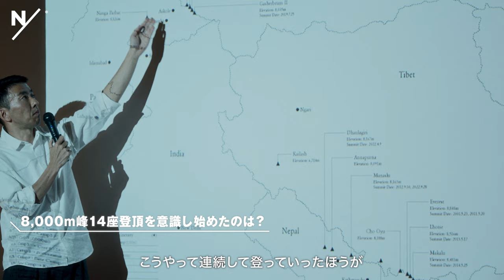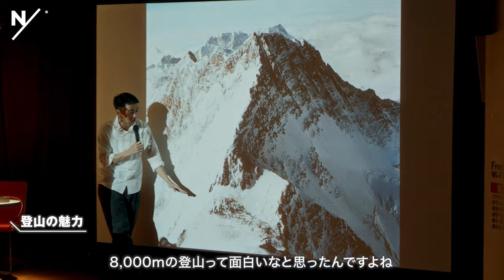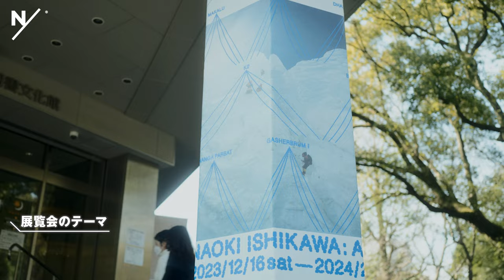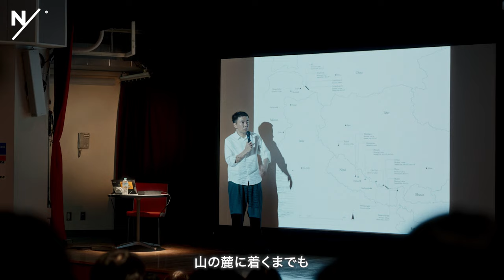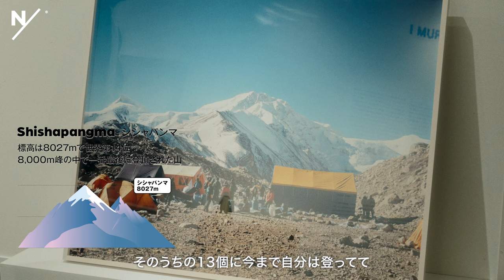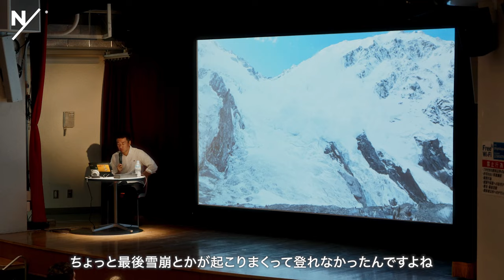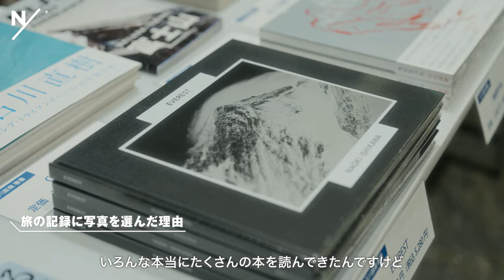写真家 石川直樹さんの1日に密着｜「8,000m峰14座を全て写真に収めたい」「未知の世界を見たい」好奇心を原動力に世界中を旅する写真家【SWING Side-A】by NEUTRALWORKS.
カラダを躍動させ、ココロを静寂におく。
日々のグルーヴの中で私たちはスウィングしている。
そして、また動き出す。

社会とつながる開かれた自分の姿
意欲的に活動し、力を発揮する瞬間【Side-A】

経験や思考など内なる自分の姿
静かにココロとカラダを整える瞬間【Side-B】

表裏一体となるそれぞれの瞬間に密着し
いつでも動き出せる “READY” な状態でいるためのヒントを知る企画。

第4回は、写真家の石川直樹さんです。
地上に14座しかない標高8,000メートル以上の高峰、
その完全制覇に大手をかける石川さん。

幼少期にたくさんの冒険に関する書籍に触れ、
人類学、民俗学に興味を持ち、
写真を撮りながら世界中を旅していた彼のSide-Aとは。

登山の魅力とは？どうして旅をしたいのか？旅人ってどんな人？
「見たい」「知りたい」という気持ちのパワーってすごいです。

日比谷公園で行われた展示会「石川直樹：ASCENT OF 14 ー14座へ」の様子もお届けしますので、

00:00- オープニング
00:20- 8,000m峰14座登頂について
02:29- 展覧会「石川直樹：ASCENT OF 14 ー14座へ」
05:30- 登山中の体の変化
06:38- 旅と写真
07:54- 旅する中で大事なこと
08:35- ニュートラルでいるために
09:10- 14座完全制覇のラストに込める想い

KSU23302 ウィフ/ニッティングロングスリーブクルー（ユニセックス）

KSU43307 ウィフ/ニッティングパンツ（ユニセックス）

KSU32569 フィシュアンドリーブス/クルー（ユニセックス）

KSU13303 ニュースボーイ/ウールジャケット（ユニセックス）

KSU43141 ニュースボーイ/パンツ（ユニセックス）
【NEUTRALWORKS. Official】

出演 : 石川直樹
1977年東京都渋谷区生まれ。
東京芸術大学大学院美術研究科博士後期課程修了。
人類学、民俗学などの領域に関心を持ち、辺境から都市まであらゆる場所を旅しながら、作品を発表し続けている。2008年『NEW DIMENSION』（赤々舎）、『POLAR』（リトルモア）により日本写真協会賞新人賞、講談社出版文化賞。2011年『CORONA』（青土社）により土門拳賞。2020年『EVEREST』(CCCメディアハウス）、『まれびと』（小学館）により日本写真協会賞作家賞を受賞した。著書に、開高健ノンフィクション賞を受賞した『最後の冒険家』（集英社）、『地上に星座をつくる』（新潮社）ほか。